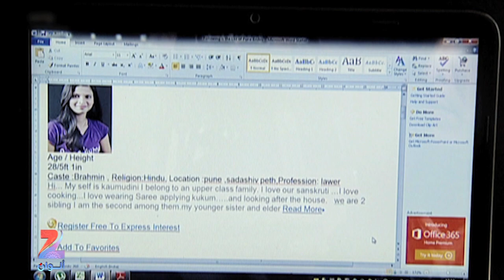مسلسل انا وحماتي على زي الوان - حلقة 2 - مقطع 2 - ZeeAlwan